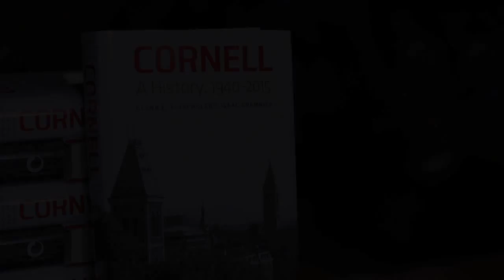Authors of "Cornell: A History" read excerpts at book launch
Cornell University professors Glenn C. Altschuler and Isaac Kramnick read excerpts from their recently published book, Cornell: A History, 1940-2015, at the launch in Barnes Hall on September 10, 2014.

The book, published as Cornell begins its sesquicentennial celebrations, chronicles Cornell's seventy-five-year journey from World War II to the creation of Cornell NYC Tech. It explores incidents involving the faculty, administration, and students as the university navigates its way through the Cold War, the civil rights movement, Vietnam, antiapartheid protests, the women's movement, and the opening of relations with China.

In this short video, Kramnick, the Richard Schwartz Professor of Government, reads from a chapter about former Cornell president Jeffrey Lehman, while Altschuler, dean of the School of Continuing Education and Summer Sessions and the Litwin Professor of American Studies, shares details of the great Cornell pumpkin prank of 1997.

Cornell: A History, 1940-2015 is available now from Cornell University Press For more information about the book and upcoming readings,